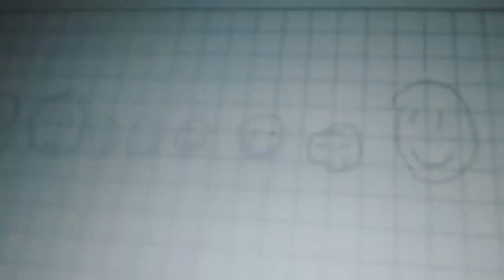Zaz promo 2019